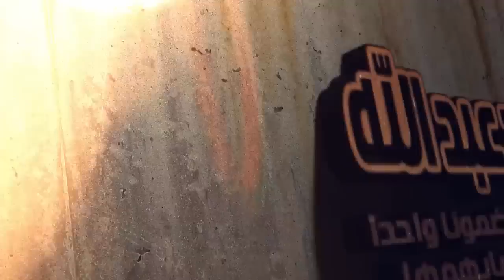الدرس الأول : من دورة تعليم خياطة القفطان بالكروشي / مع أم سعد عبد الله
الدرس الأول : من دورة تعلم خياطة القفطان بالكروشي